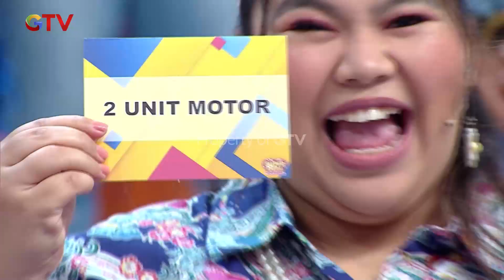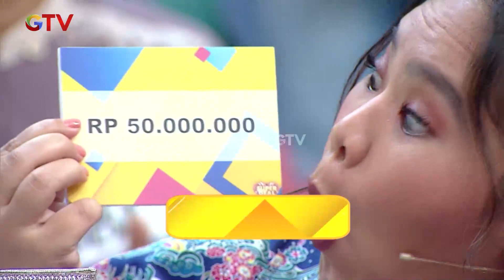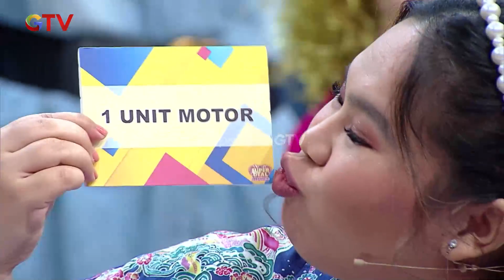DAG DIG DUG! Tia Takut Bawa Hadiah Zonk | SUPERDEAL | PART (3/3)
Soni yang mewakili rapper group yang berharap bisa membawa pulang mobil, motor, hp, dan semua hadiah justru dikejutkan pada awal permainan dan ia berhasil menebak kotak hingga tinggal 4 kotak tersisa. Kira-kira apa yang akan terjadi dengan mereka?